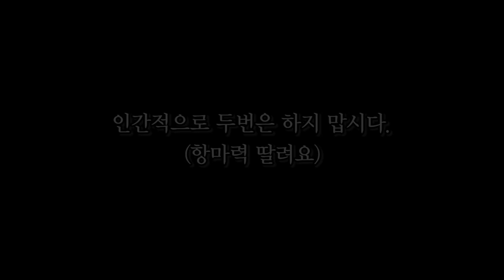고양이 소리를 따라해보자 (틱톡 고양이송) 🐾｜한글가사 / 学猫叫 / 펑티모리액션